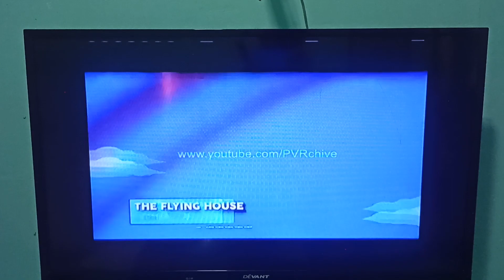kidz toon time a2z channel 11 Monday to Friday